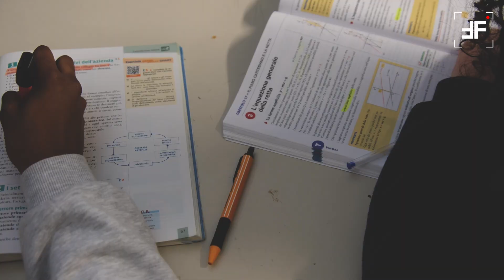Una casa per la PFF, sport ed integrazione sociale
di Vincenzo Esposito

Al via la raccolta fondi "Casa PFF" di Pallacanestro Femminile Firenze sostenuta dalla Fondazione CR Firenze, all'interno del progetto Social Innovation Jam, promosso da Siamosolidali in collaborazione con Impact Hub Firenze e Feel Crowd e con il patrocinio di Regione Toscana, Comune di Firenze, Città Metropolitana di Firenze e Coni Toscana.

Tra i servizi offerti ci saranno incontri con psicologi, fisioterapisti, nutrizionisti e tutor scolastico oltre a un'area studio dedicata e area relax con cucina

Un luogo di benessere e aggregazione per giovani atlete. A Firenze nasce Casa PFF: un'oasi sicura per il pre e il post allenamento delle ragazze della Pallacanestro Femminile Firenze. Per aiutare le giovani atlete ad affrontare non solo le sfide sportive, ma anche a superare disagi tipici dell'adolescenza (come lo stress, la solitudine e i disturbi alimentari). Casa PFF si impegna a supportare le atlete attraverso lo sport e l'aggregazione sociale, offrendo un luogo dove possono trovare sostegno e comfort. Lo spazio sarà situato nel cuore del Quartiere 3, in via dei Baldovini, 1 e offrirà servizi come sostegno psicologico e scolastico, consulenza con esperti della nutrizione e molto altro. Per contribuire alla realizzazione di questo progetto, dal 3 maggio è possibile donare sulla piattaforma Eppela